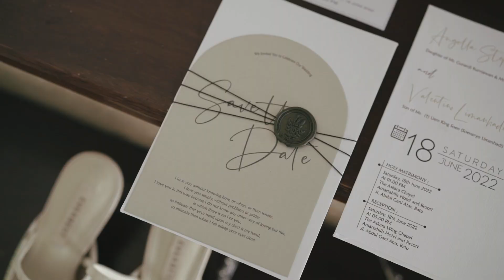Same Day Edit - The Wedding of Valentino & Angella